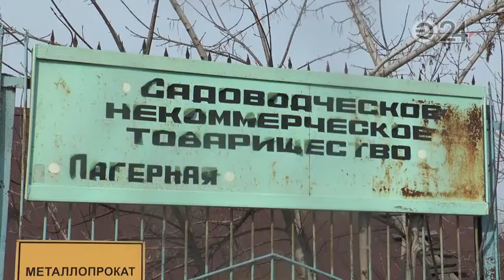Горы мусора и крысы встретили казанских садоводов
Казанцы, дождавшись дачного сезона, поехали в сады, однако радость отдыха омрачили горы мусора и крысы, бегающие по участкам. Чтобы добраться до своих соток, многим садоводам пришлось надевать резиновые сапоги.